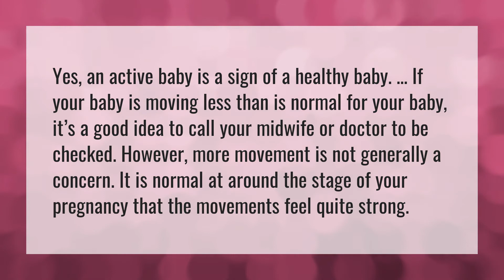Is a very active fetus a good sign?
Baby Cephalic Position • Is a very active fetus a good sign?